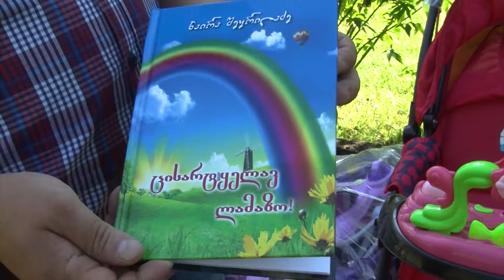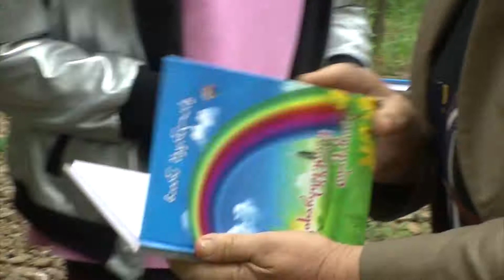,,სამთომეტალის’’ სოციალური პროექტის გაგრძელება